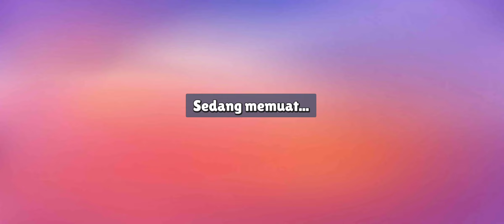New Event Stumble Guys.. "Ice Caramba".. Sulit juara 😂😂